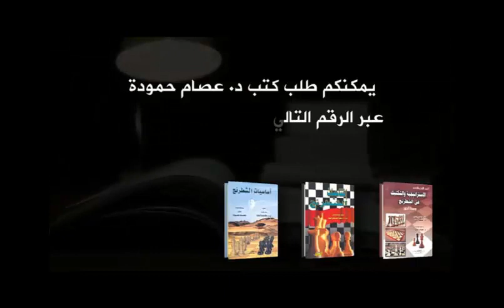مايلز فى دوره الخالد يفوز بنقلات مدهشة دور يجب ان تراه !! (نجوم الصف الثانى 5)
Suat Atalik vs Anthony Miles
Iraklion (1993), Iraklion (Greece), rd 5
King's Indian Defense: Saemisch Variation. Normal Defense (E81)  ·  0-1
سلسلة رمضانية تضم تحليل لأفضل
ادوار لاعبى الصف الثانى للشطرنج فى القرن 20